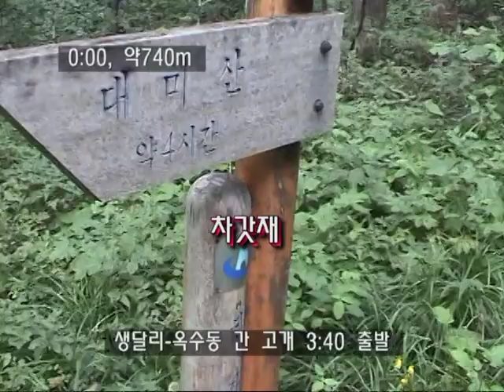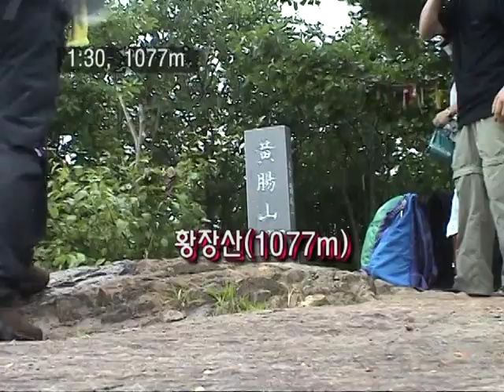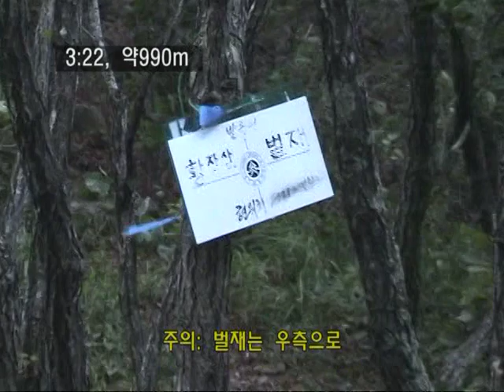백두대간30구간차갓재 벌재 3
대한민국에는 백두산 천지에서 지리산까지 약 1625Km 산 줄기인 백두대간이 북에서 남으로 뻗어 있습니다. 그 중 남한땅의 설악산 진부령에서 지리산 천왕봉까지 약680Km를 1년에 걸쳐 다녀온 동영상을 지리산에서부터 설악산까지 50여개 구간으로 나누어 올립니다.